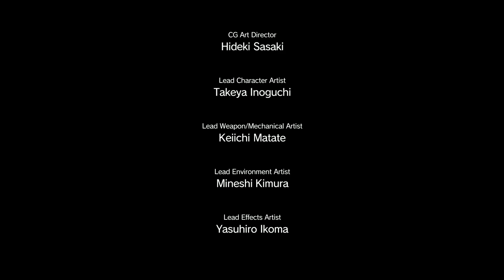Metal Gear Solid V #60 [NO UPGRADES] Episode 41 PROXY WAR WITHOUT END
ALL EPISODES (MISSIONS) + ALL SIDE OPS, played with INSANE personal restrictions, in a single Restricted and Rushed Run.
THIS IS THE RUN for real fans of the franchise.

Personal Challenges:
NO UPGRADES (not even for Buddies & Chopper);
ALWAYS Commencing Missions ASAP: I can't choose between day or night;
S-Rank;
No Alerts;
No Kills (except for the hospital);
No Reflex;
No Damage (why not?);
Only D-Horse as Buddy (except for Episode 45).

The NO UPGRADES Challenge stands for:

To Play the ENTIRE GAME using only the basic tier 1 versions of:
Tranquilizer Pistol;
Assault Rifle;
Grenades;

For anything else I need, OSP Rules (on site procurement).